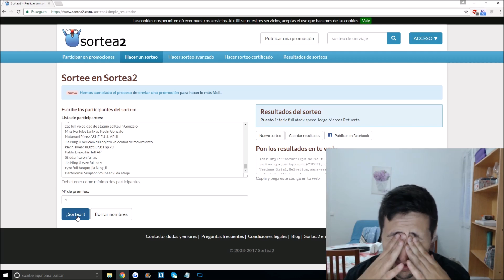EP 272 TARIC FULL ATACK SPEED